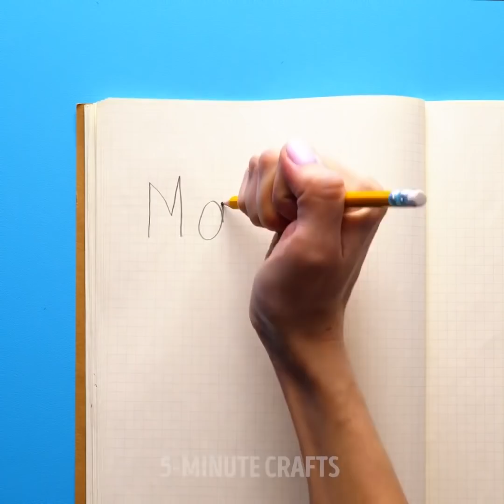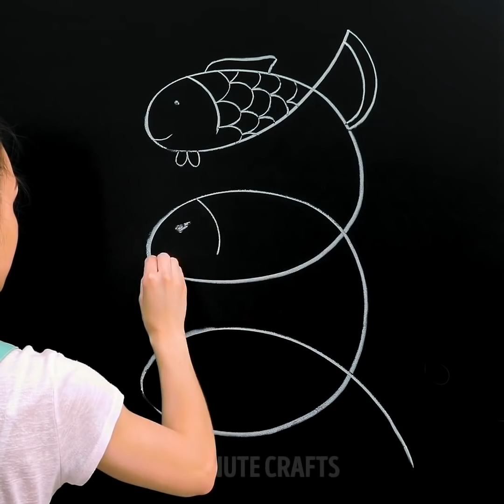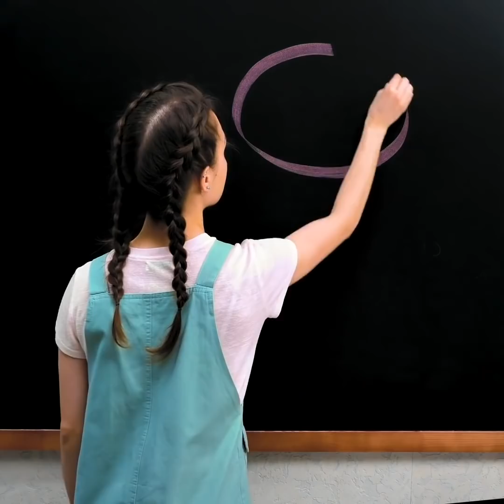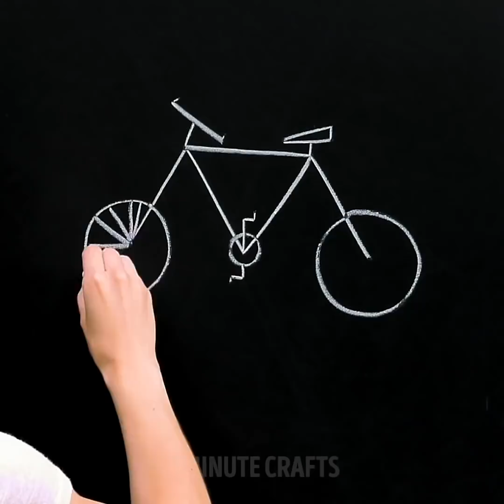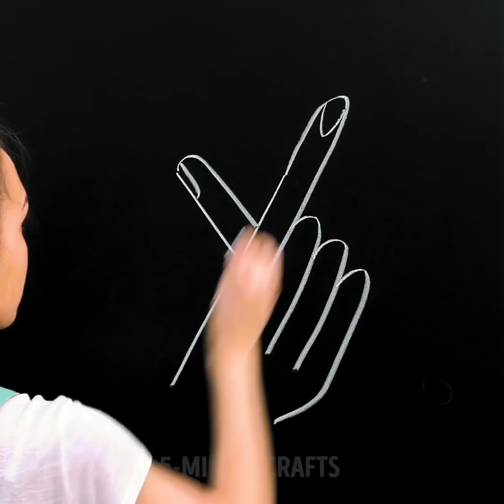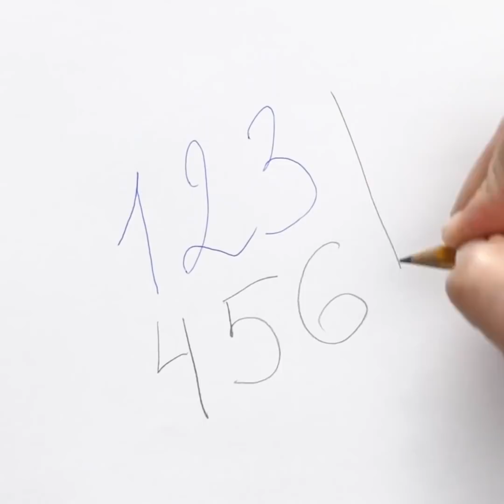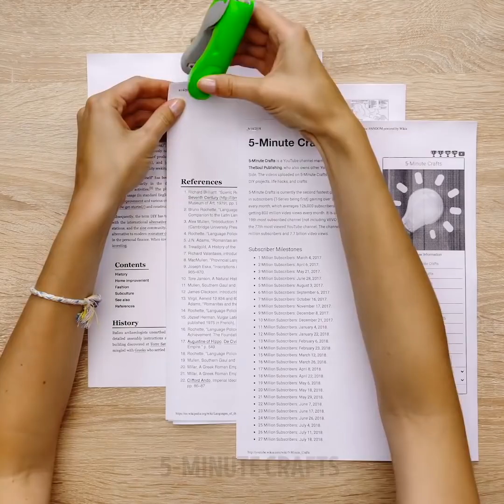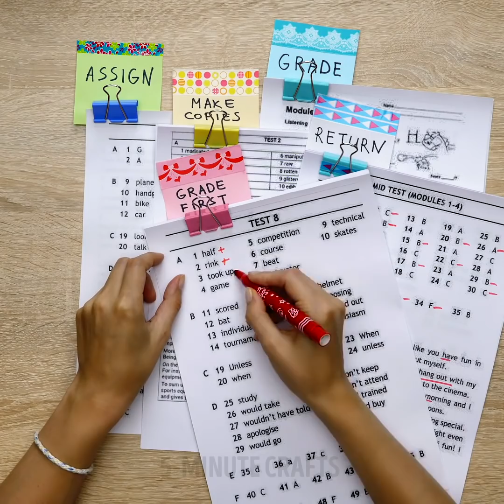29 HACKS TO HAVE FUN AT SCHOOL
Timestamps

00:01 How to have fun while studying
03:04 Easy drawing on the school board
08:26 Cool tricks with pens and pencils